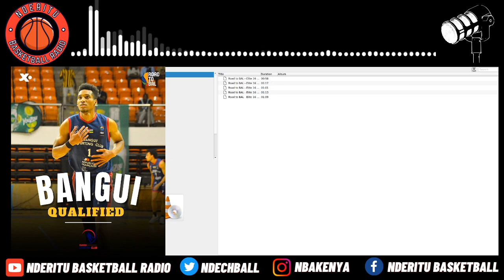A Closer Look at Bangui Sporting Club - Basketball Africa League